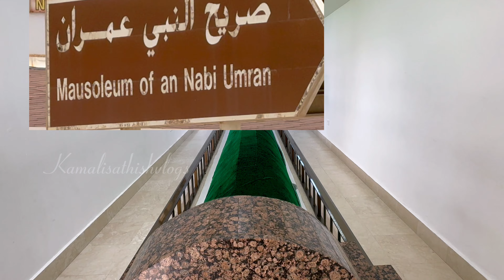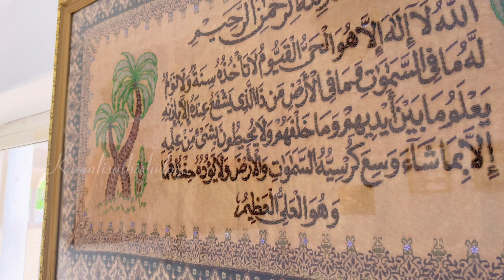Running towards camel 🐪 | என்னடா இது நமக்கு வந்த சோதனை | Actual ah Guys 😂 |Dubai to Salalah | Vlog 8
Vlog  7

Link 🔗 :

No one have visited like this😂 | தண்ணி எங்க டா ?? |  Bulb 💡 vangitom 🙁

Location 📍:  Salalah, Oman